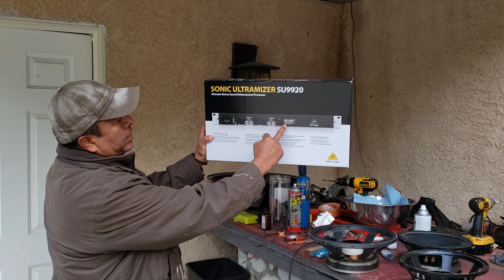PROSESADOR PARA TU BAJO O MAXIMISADOR BBE ABEL PEREZ